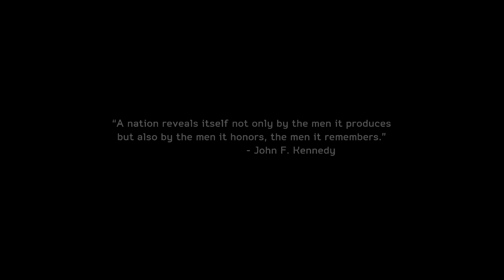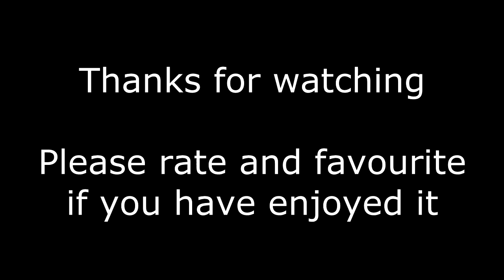Medal of Honor Warfighter Part 1 - Soldier Training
Hi guys, SnakeDoctor here...

Please like and favourite the video, and subscribe to the channel to see all the new videos I post, and join me on my facebook page (link below) to get the latest news straight to your news feed.

My caricatures were created by the fantastic Charlie Anson from Charlie's Cartoons